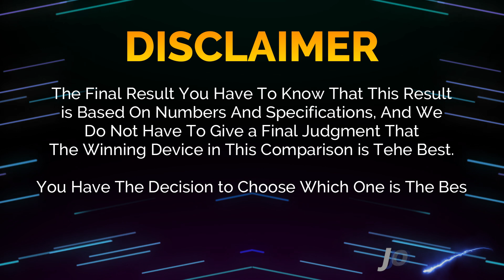🔥 Duel High Tech!! Google Pixel 9 Pro Vs Vivo X100 Pro Off in a Smartphone Showdown!!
Google Pixel 9 Pro vs Vivo X100 Pro | Comparison | Review | Unboxing | Price | Antutu Score

We provide a detailed first look at the Google Pixel 9 Pro, including hands-on specifications and features. The data is sourced from the manufacturer's laboratory, and the actual data may differ due to test environment conditions. You can find the specs and unboxing information for the Google Pixel 9 Pro in our comparison review. Share your first impressions and any tests you conducted in the comments section, especially when comparing it to the Vivo X100 Pro. Please note that any Google data used in this video is purely for illustrative purposes, and we cannot guarantee the accuracy (100%) of the information presented.
🔔 Turn on the bell for new upload notification 🔔
Please To: